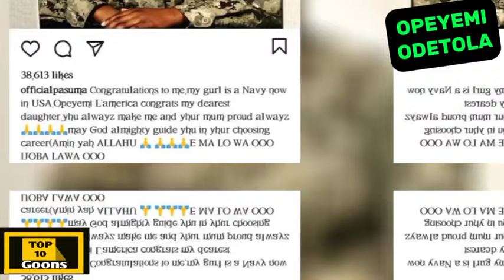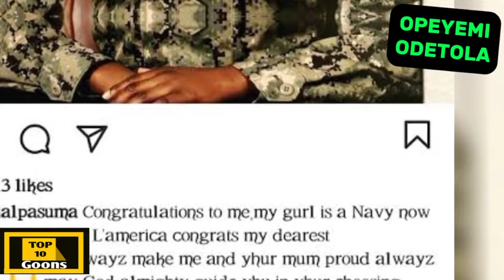PASUMA vs SAHEED OSUPA children | Guess the richest.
PASUMA VS SAHEED OSUPA CHILDREN

In this video, we delve into the lives and achievements of the children of two Nigerian Fuji musicians, Pasuma Wonder and Saheed Osupa.

Pasuma Wonder's Children:

Alhajia Wasilat Otedola: A successful fashion business owner and the first child of Pasuma.

Barakat Oyindamola Bello: A graduate in politics and international relations, now with a master's in international law and diplomacy.

Omobolaji Rokibat Odetola: Thriving in showbiz, running Rawkeys Entertainment and excelling in event planning.

Wariz Ayinde Odetola: A musician and afrobeat artist based in the United States, also pursuing a master's in internet security.

Opeyemi Odetola: A member of the U.S. Navy, making her father proud with her career choice.

Eniola Oladimeji Sultan: Studying accounting in Georgia, Atlanta, following a childhood spent in the United States.

Aliyah Odetola: Originally based in Chicago, she's now a Canadian citizen, making her mark in the corporate world.

Amirat Odetola: An aspiring R&B artist based in Georgia, Atlanta, with a passion for music since childhood.

Ajibola Jnr: The youngest of Pasuma's children, an American resident, and his father's look-alike.

Saheed Osupa's Children:

Hakeem Okunola Evris: A U.S.-based musical artist active in his career.

Suliat Okunola: A registered nurse in the U.S., excelling in her profession.

Ridwan: A professional video editor with plans to venture into music video directing.

Wasiu Okunola (Wizzy Money): Pursuing a musical career in the U.S. after graduating from an Ivy League university.

Maleek and Taibat Okunola: The youngest members of the Osupa family, with their future yet to be determined.